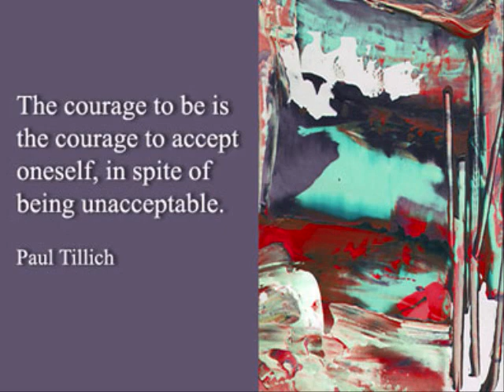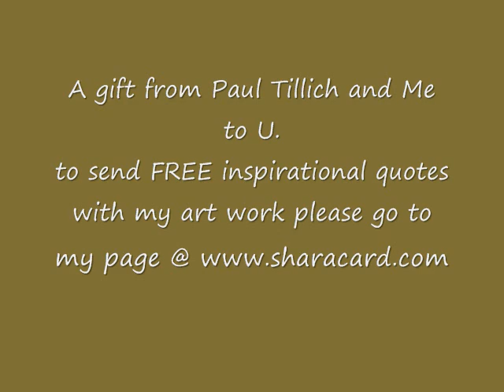Famous quotes from Paul Tillich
A gift from Paul Tillich and Me to U.
to send FREE inspirational quotes with my art work please go to my